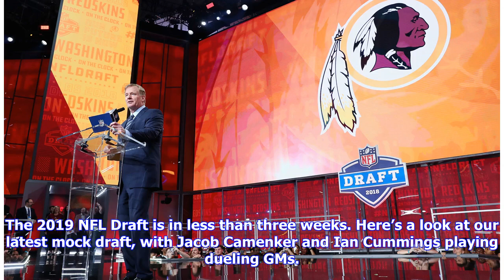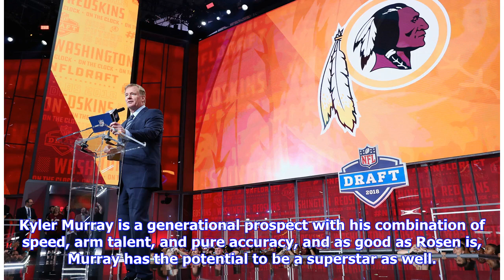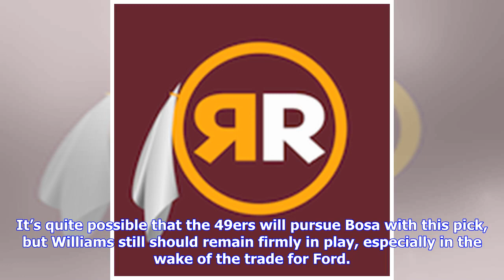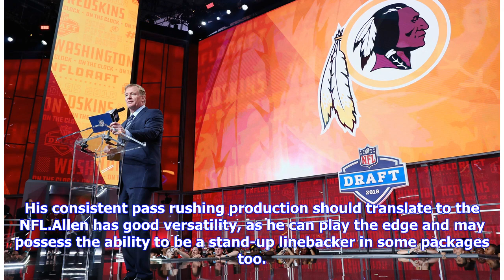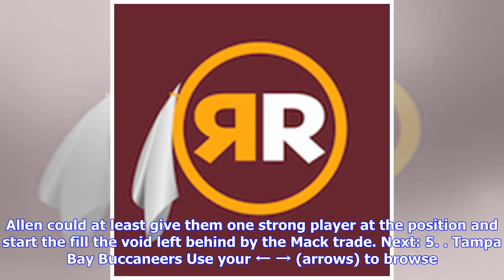VIDEO: NFL Mock Draft 6.0: Dueling GM mock sees Redskins land EDGE help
The 2019 NFL Draft is in less than three weeks. Here’s a look at our latest mock draft, with Jacob Camenker and Ian Cummings playing dueling GMs. Yes, the 2019 NFL Draft begins in 20 days. Draft day is almost here. But until that time officially gets here, there are going to be a ton of rumors, speculation, and of course, mock drafts. This time around, we wanted to give you a little something different for a mock. We’ve done a handful of mocks so far this season, and have a few different ideas a...